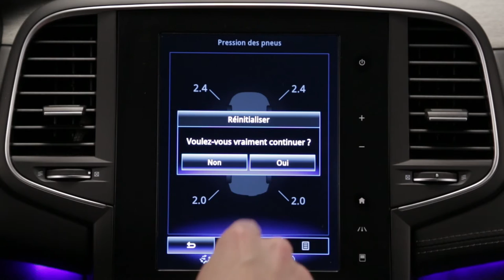Lastik basınçları kontrol sistemi